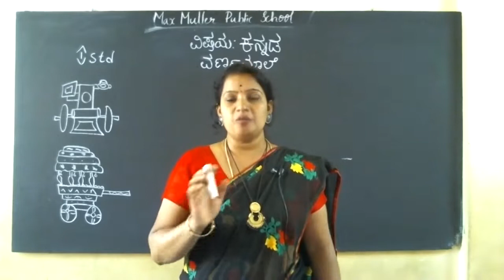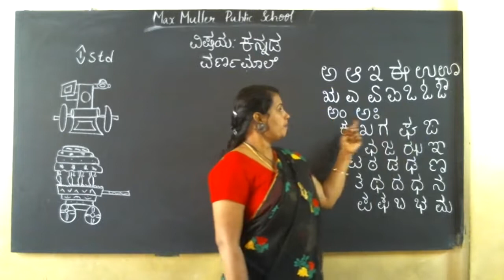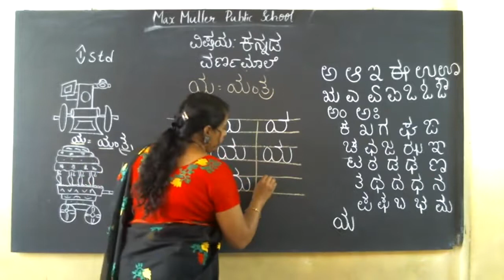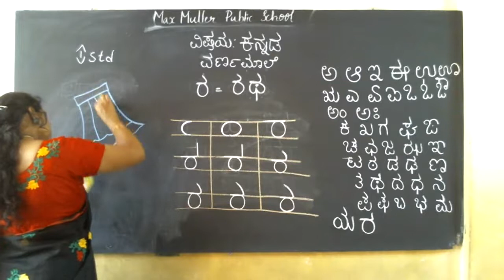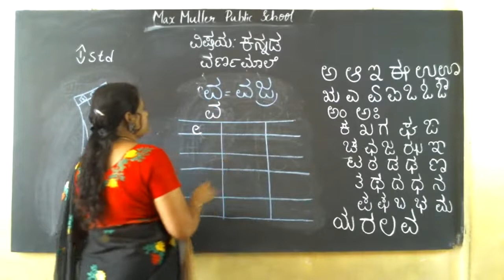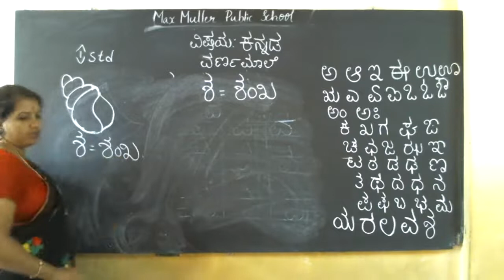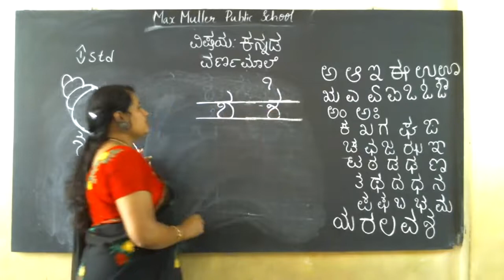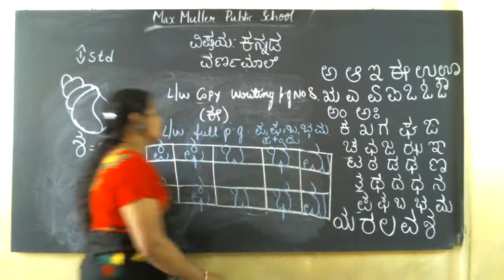1st -05.08.2021- Kannada